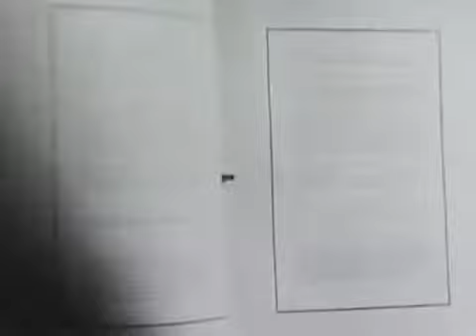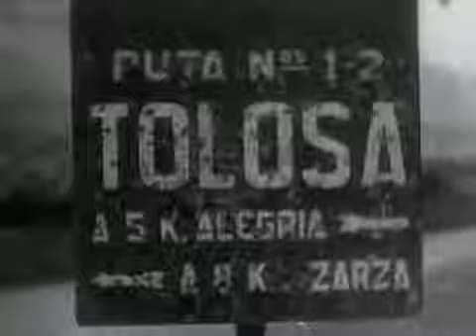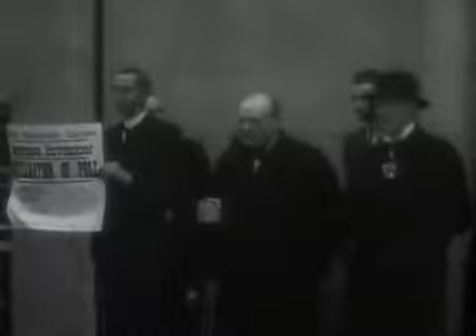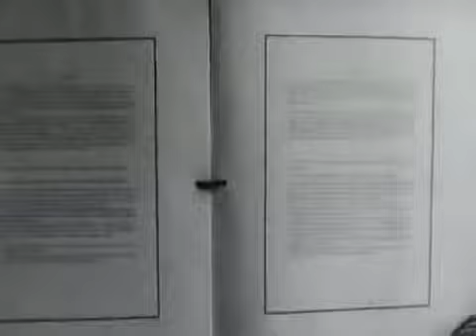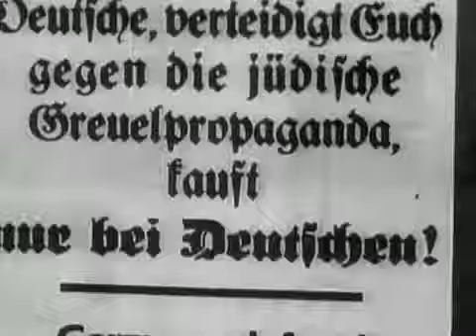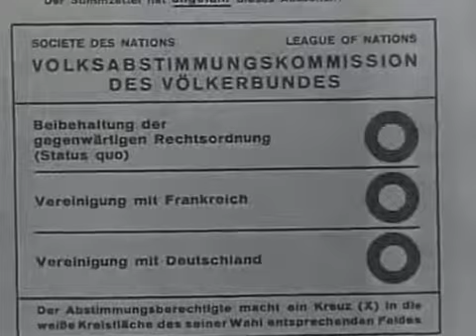World War 2 - The Complete History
I do not own, nor do I or intend to profit from this content whatsoever.